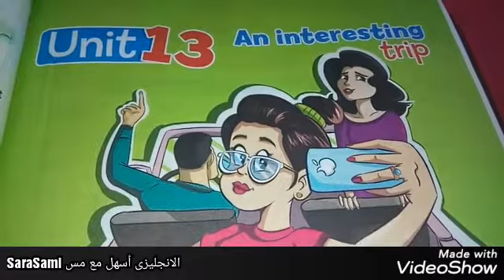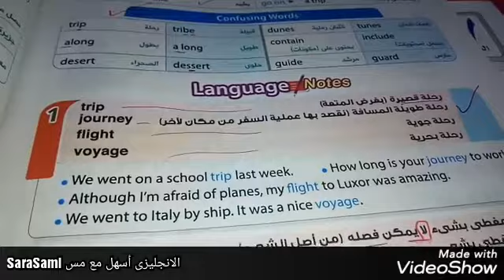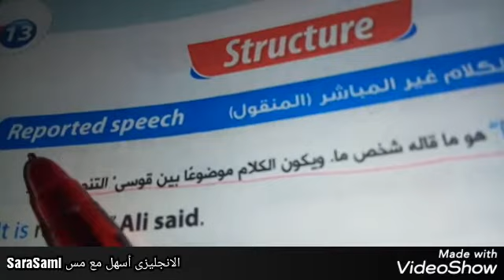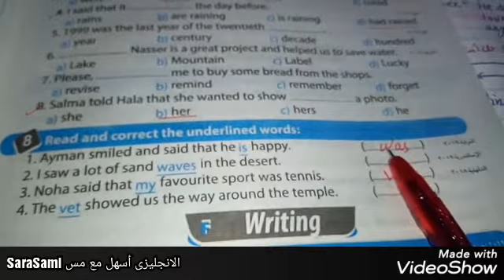منهج ثانيه اعدادى ترم ثاني الوحده 13 الدرسين الاول والثانى+الكلام غير المباشر indirect speech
قناتى  الانجليزى أسهل مع مس SaraSamiلتعلم دروس الانجليزى بالمجان علي اليوتيوب